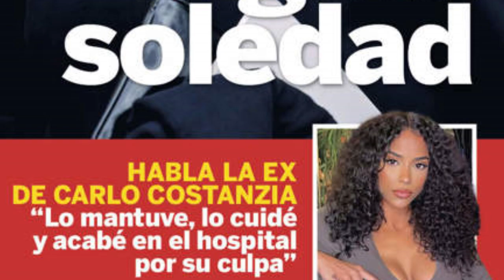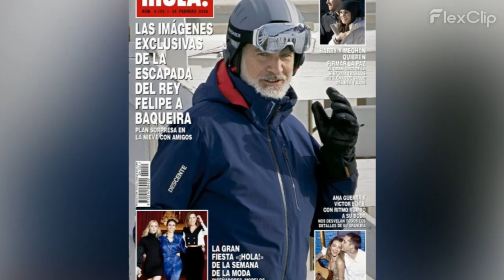🔴ESTAS son las PORTADAS de las REVISTAS DEL CORAZÓN de hoy MIÉRCOLES 21 de FEBRERO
Esta semana tenemos como protagonistas al Rey Felipe VI, Jorge Javier Vázquez, Ana Guerra y Víctor Elías, Tamara Falcó, Alejandra Rubio y Carlo Costanzia y a Antonio Tejado. Comenzamos con todas las novedades en las portadas de las revistas de esta semana

en la portada de La revista Hola: se ha quedado con la escapada secreta del Rey Felipe VI, y en su portada nos adelantan las imágenes más inéditas del monarca en Baqueira, a donde se ha ido unos días para pasarlos con amigos. Dentro, también podrás ver las pruebas con las que Tamara Falcó e Íñigo Onieva tratan de callar bocas, por los rumores de una supuesta crisis.

En su primera página también vemos los planes de boda de Ana Guerra, la extriunfita, y Víctor Elías actor de Los Serrano, que adelantan algunos de los detalles de la esperada celebración. Asimismo, dejan una potente declaración de intenciones sobre Harry Meghan... querrán firmar la paz con la Familia Real tras los problemas de salud de Carlos y Kate

en La portada de la revista Semana de hoy, nos encontramos en su primera página a la que parece que va a ser una de las parejitas más perseguidas estos días. Alejandra Rubio y Carlo Costanzia han vuelto a ser pillados, y digo pillados entre comillas, porque tiene pinta de ser un robado pactado. en otra cita romántica, pero mucho más desenfadada. Ambos han sido vistos dando un entrañable paseo a Mía, la perrita del actor.

Junto a ellos, también nos cuentan detalles de la escapada a la nieve del Rey sin la reina, y de todas las pistas que apuntan (aún más), a Antonio Tejado como el autor del asalto a María del Monte.

la Lecturas le da protagonismo esta semana a la infanta Cristina, ya divorciada de Iñaki Urdangarin. Con un artículo firmado por Pilar Eyre, la revista nos cuenta la nueva vida de la empresaria, y cómo está siendo en el plano personal también.

Además, nos traen una entrevista exclusiva con Candela, la expareja de Antonio Tejado, para hablar de un duro golpe que tuvieron en su relación: vídeos íntimos filtrados de ella. Otro encuentro que han tenido es con la también exnovia de Carlo Costanzia para hablar de lo tormentosa que fue su relación.

Santorini by Scandinavianz
Luminous by Jezzel
Música | "Morning Sun" de LiQWYD Ver:
LiQWYD - Bondad...